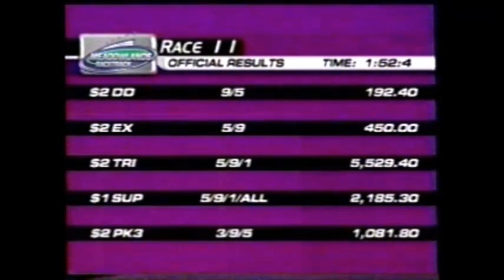2002 Meadowlands HURRICANE SIGNS Ron Pierce